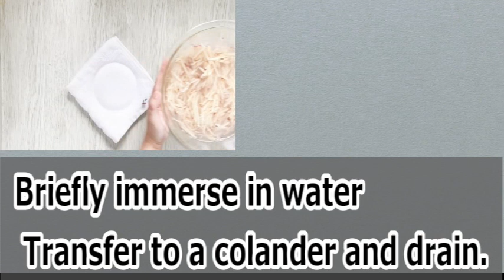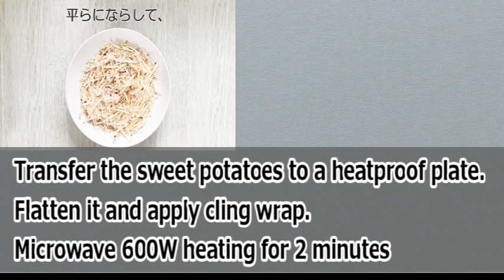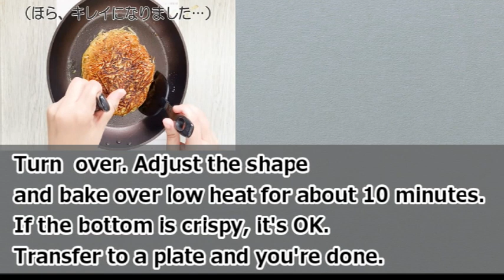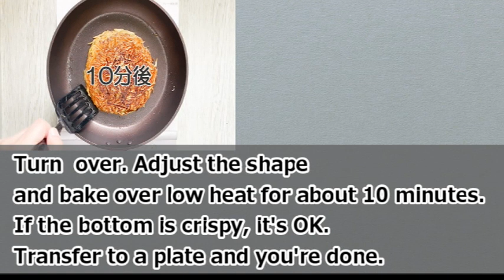【Easy Cooking of Japan】サツマイモのガレットSweet potato galette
【 Ingredient 】　サツマイモ1本(300ｇ)　砂糖30ｇ                                        バター１５ｇ(固まり) と
15ｇ(１センチくらいに小さくカット)

 1 sweet potato (300g), 30g of sugar, 　　　　　　　　　　　　　　　　　15g of butter (lump)　and
15g (cut into small pieces about 1cm)

サツマイモは千切りにします。※スライサーが便利

Cut the sweet potato into strips. *Slicer is convenient

水にさっと晒します。ざるに移して水切りをします。

Briefly immerse in water. Transfer to a colander and drain.

耐熱皿にサツマイモを移す。平らにならしてCling ｗrapをかけます。電子レンジ600Ｗ２分加熱

Transfer the sweet potatoes to a heatproof plate. Flatten it and apply cling wrap. Microwave 600W heating for 2 minutes

フライパンを温めてバター１５ｇを溶かし、砂糖15ｇを全体に散らす。

Heat a frying pan, melt 15g of butter, and sprinkle 15g of sugar all over.

加熱したサツマイモを1㎝くらいの厚みでフライパンに広げて形を整える。

Spread the heated sweet potato on a frying pan with a thickness of about 1 cm and adjust the shape.

弱火でじっくり焼きます。時々サツマイモの周りをへらで整える

Bake slowly over low heat. Occasionally trim around the sweet potato with a spatula

バターと砂糖でキャラメリゼしながら底面を焼き固めるイメージで１０分位焼く

Bake for about 10 minutes with the image of caramelizing the bottom with butter and sugar.

底面が固まっていればOK.残りの砂糖を上からまぶす。バターを散らして置く。

If the bottom is solid, it's OK. Sprinkle the rest of the sugar over the top. Sprinkle with butter and set aside.

裏返す。　形を整えて弱火で１０分位焼く。底面がカリッと焼けていればOK.　皿に移動して完成。

Turn over. Adjust the shape and bake over low heat for about 10 minutes. If the bottom is crispy, it's OK. Transfer to a plate and you're done.

complete